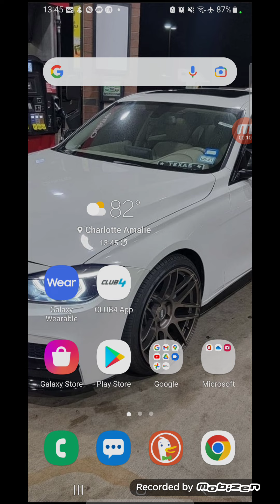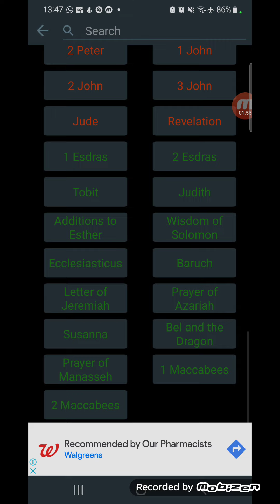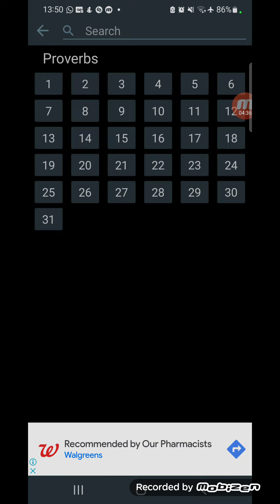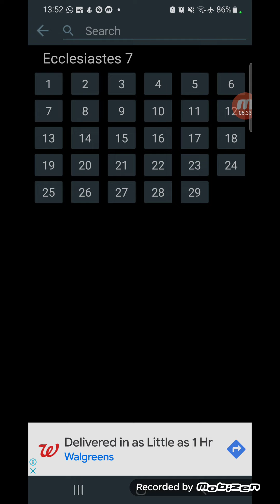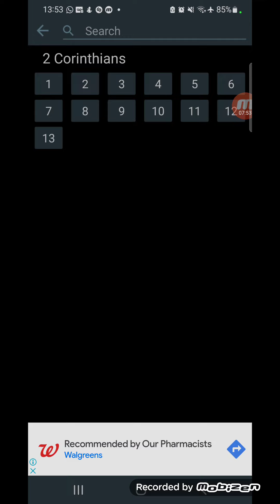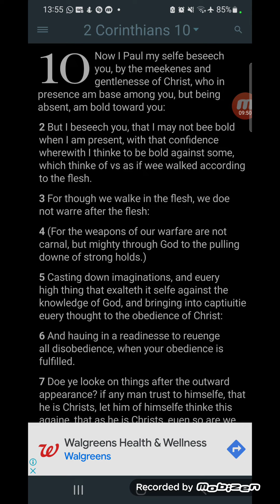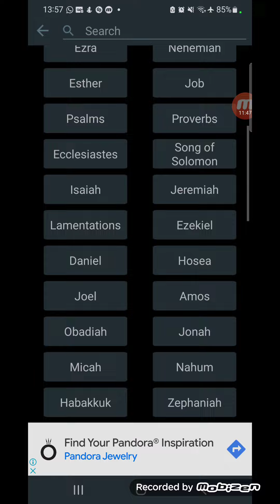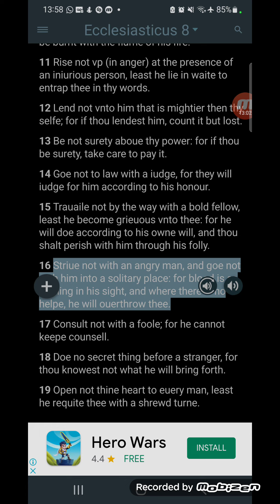Exhortation on the "TUFF GUY" spirit